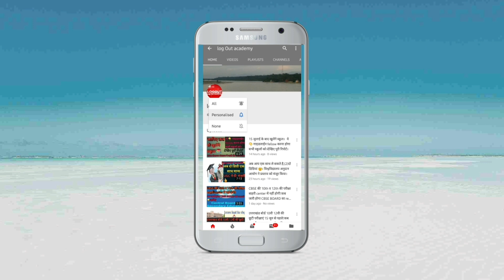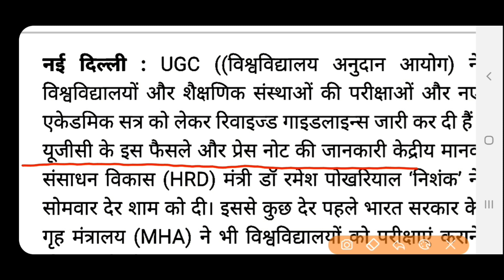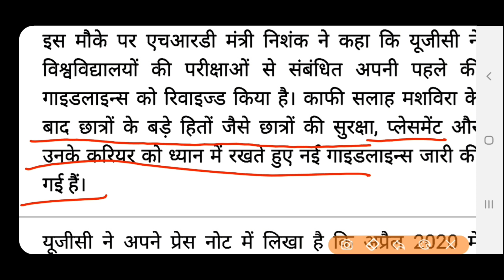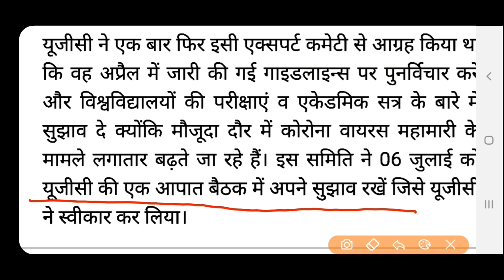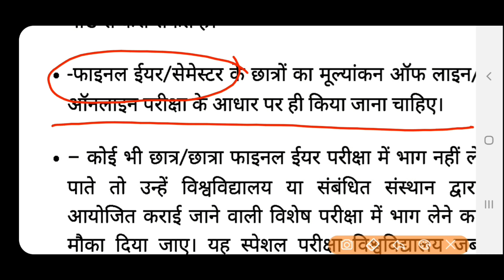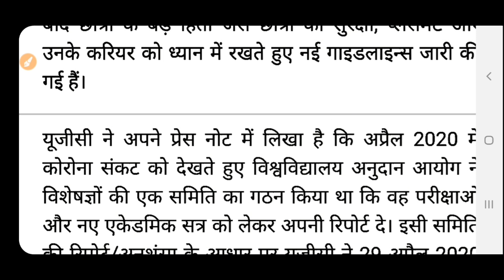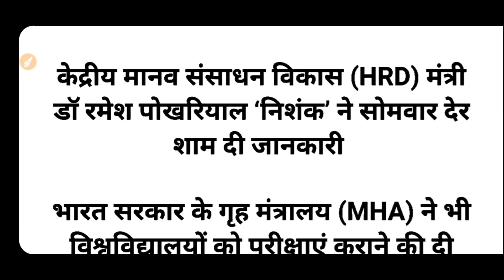UGC ने जारी की नई संशोधित गाइडलाइन, सितम्बर मे होंगी विश्वविद्यालयो की परीक्षाएं। पूरी जानकारी 👇👇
सितंबर में होगी परीक्षा, पढ़ें यूजीसी की गाइडलाइंस

UGC Guidelines 2020-21 For Examination / यूजीसी गाइडलाइंस 2020-21: कोरोनावायरस लॉकडाउन के बीच विश्वविद्यालय अनुदान आयोग (UGC) ने विश्वविद्यालय परीक्षाओं 2020 के लिए दिशा-निर्देश जारी किए हैं। मानव संसाधन विकास मंत्री, रमेश पोखरियाल निशंक ने आज विश्वविद्यालय परीक्षाओं 2020 के लिए यूजीसी दिशानिर्देश जारी किया। यूजीसी परीक्षा गाइडलाइंस 2020 के अनुसार विश्वविद्यालय अनुदान आयोग, विश्वविद्यालय 'परीक्षा और अकादमिक कैलेंडर' पर यूजीसी के दिशानिर्देशों को संशोधित किया गया है, लेकिन अंतिम वर्ष की परीक्षाओं को रद्द नहीं किया गया है। परीक्षा आयोजित की जाए या नहीं, इस पर सवालों का जवाब देते हुए, यूजीसी ने जवाब दिया है कि परीक्षा वास्तव में आयोजित की जाएगी, और सितंबर 2020 के अंत तक आयोजित की जानी चाहिए।

छात्रों के परीक्षा और अकादमिक मूल्यांकन के महत्व को बताते हुए, यूजीसी ने कहा है कि विश्वविद्यालयों / संस्थानों द्वारा टर्मिनल (अंतिम वर्ष) की परीक्षाएं आयोजित की जानी चाहिए। नए दिशानिर्देश आगे वैरिटीज़ को ऑफ़लाइन (पेन और पेपर), ऑनलाइन या मिश्रित मोड के बीच चुनने का आनंद देते हैं। न्यू यूजीसी गाइडलाइंस 2020 की मुख्य विशेषताएं नीचे दी गई हैं।
UGC परीक्षा और शैक्षणिक कैलेंडर के लिए ये नए दिशानिर्देश
यूजीसी नई परीक्षा दिशानिर्देश 2020: हाइलाइट्स

सितंबर के अंत तक विश्वविद्यालयों / संस्थानों द्वारा अंतिम वर्ष की परीक्षाएं आयोजित की जानी हैं

विश्वविद्यालय / संस्थान किसी भी विधा का चयन कर सकते हैं - कलम और कागज, ऑनलाइन या व्यवहार्यता और उपयुक्तता दोनों के अनुरूप

बैकलॉग रखने वाले छात्रों के लिए परीक्षा अनिवार्य है। ऐसे छात्रों को ऑफ़लाइन, ऑनलाइन या मिश्रित मोड में परीक्षा आयोजित करके अनिवार्य रूप से मूल्यांकन किया जाना चाहिए।

यदि अंतिम वर्ष के छात्र किसी भी कारण से परीक्षा में उपस्थित नहीं हो पाते हैं, तो उन्हें ऐसे पाठ्यक्रम / पेपर के लिए विशेष परीक्षाओं में उपस्थित होने का अवसर दिया जा सकता है जो विश्वविद्यालय द्वारा और जब संभव हो तब आयोजित किए जा सकते हैं। यह एक समय विशेष उपाय के रूप में वर्तमान शैक्षणिक सत्र (2019-20) के लिए लागू है।

मध्यवर्ती सेमेस्टर के बारे में दिशानिर्देश यूजीसी परीक्षा दिशानिर्देश 2020 के अनुसार 29 अप्रैल, 2020 को जारी किए गए हैं।

यदि आवश्यकता हो, तो विश्वविद्यालयों और कॉलेजों में प्रवेश और अकादमिक कैलेंडर से संबंधित प्रासंगिक विवरण पहले के दिशानिर्देशों में उल्लिखित के स्थान पर अलग से जारी किए जाएंगे।

उत्तराखंड ओपन यूनिवर्सिटी के 2nd year और 2nd sem के छात्र कैसे भरे Admission form पूरी जानकारी इस विडीओ मे 👇👇